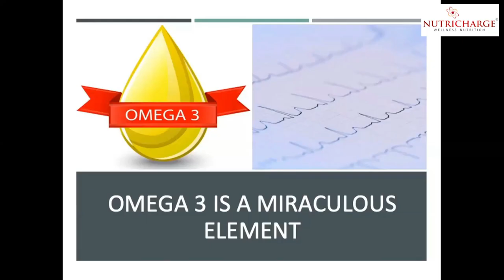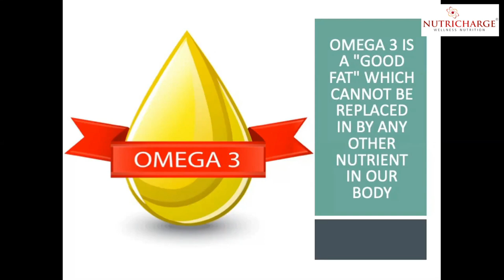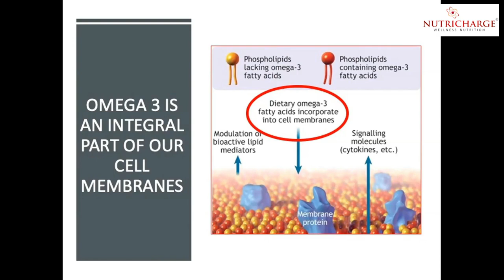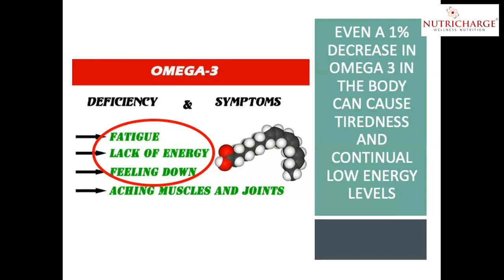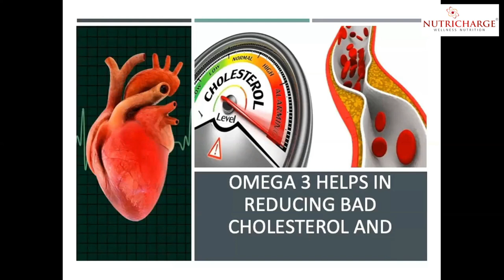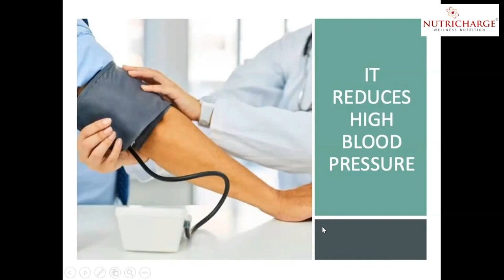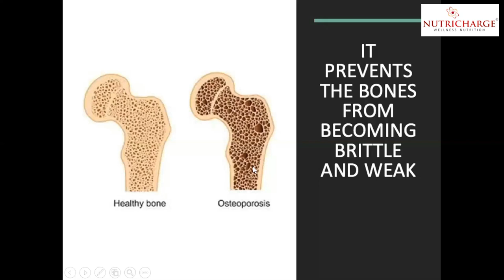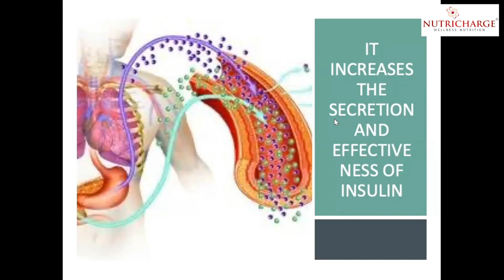OMEGA-3 Health Benefits | Nutricharge VEG OMEGA | PART 1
00:00 Intro
00:10  What is Omega 3?
02:07 Omega 3 important functions.
09:05 Omega deficiency and symptoms.
10:53 How is Omega 3 benefits us?
11:00 For heart.
16:40 Regulate BP.
17:39 Reduce the risk of a heart attack.
18:58 Keep joints healthy.
19:43 Increase flexibility and agility of joints.
20:05 Prevent bone damage.
21:27 Improve abnormal sugar level.
21:40 How do Omega 3 regulate blood sugar level?
24:22 Keep skin soft.
24:36 Watch part 2.